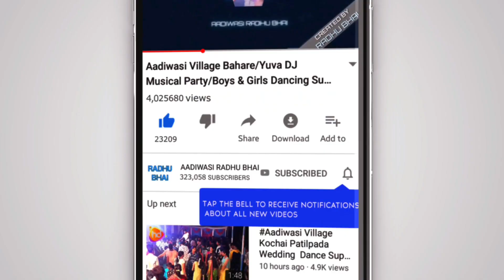BADAMACHYA ZADAKHALI MUSIC 🎹 SUPER KEBORD PLAYER || EKTA DJ 🎧 MUSICAL PARTY || RADHU BHAI AADIWASI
At Village Talote talaipada Gavdev Boys Super Dancing